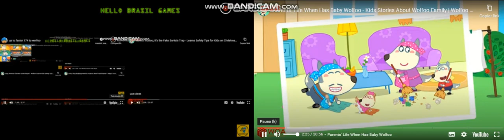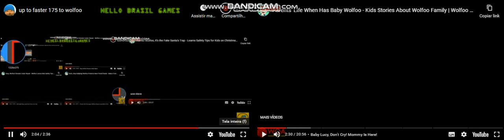up to faster 176 to wolfoo